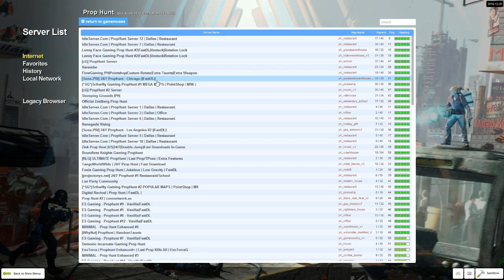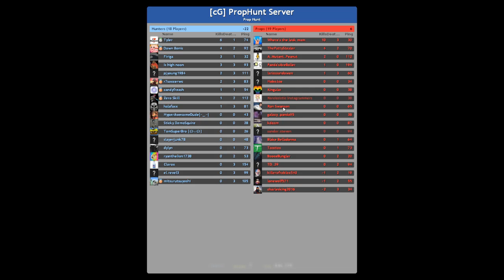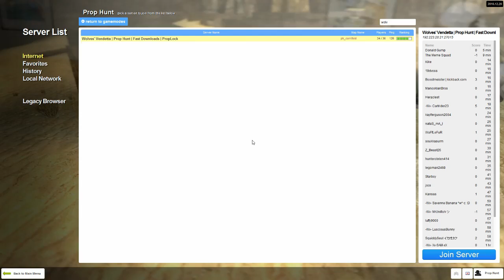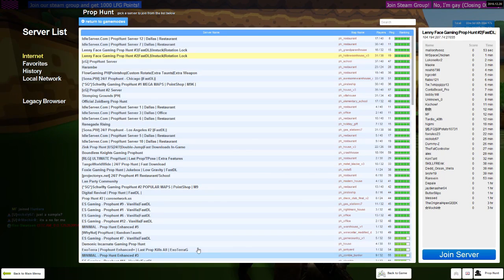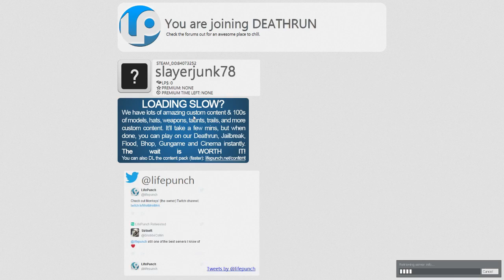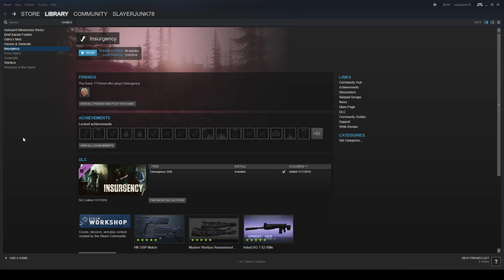Car Meet Cancel and Prop Hunt Shenanigans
Terribly sorry about the low volume on Josh. Will be fixed for the next video.